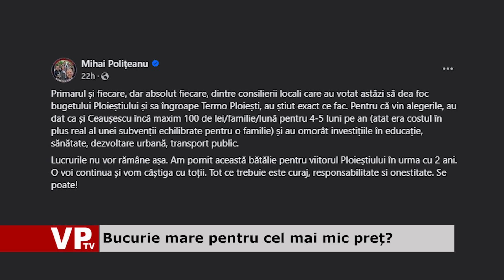Bucurie mare pentru cel mai mic preț